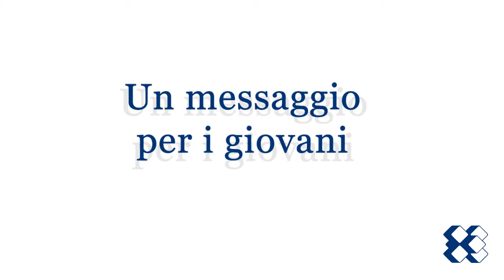Un messaggio ai non nativi digitali: "fatevi adottare" dai più giovani!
Il messaggio ai giovani di Stefano Venturi, AD Hewlett Packard Italia.